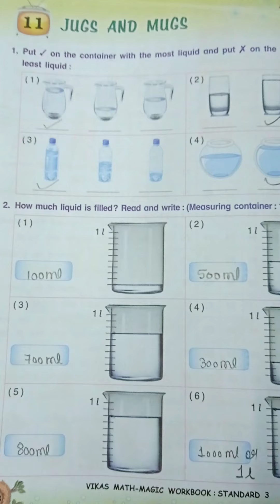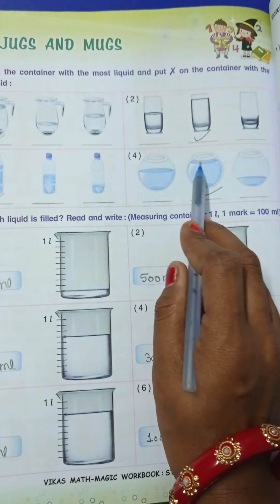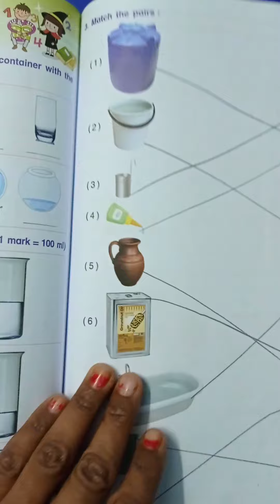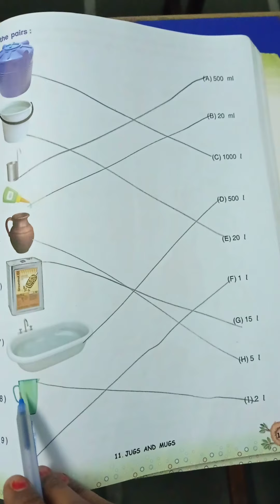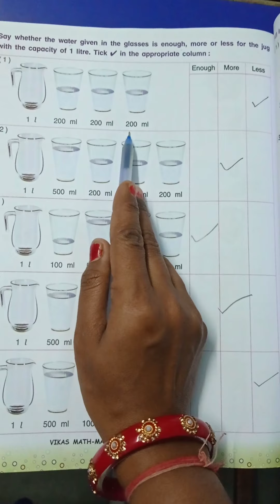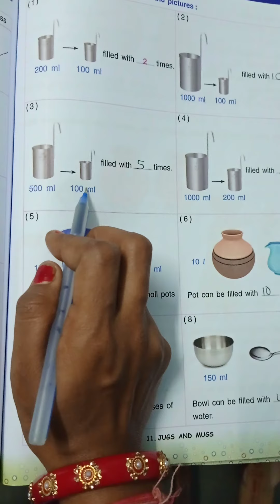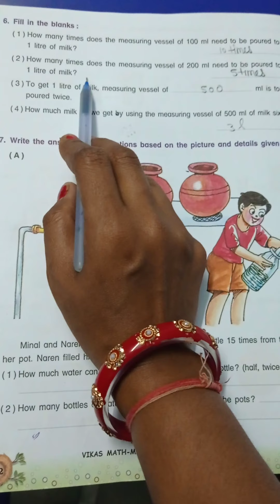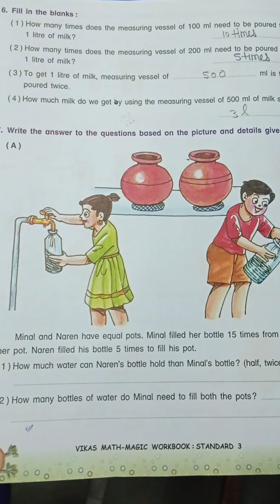3/2/21 std.3Maths ch.11 Jugs and Mugs part 1(eng.med.)